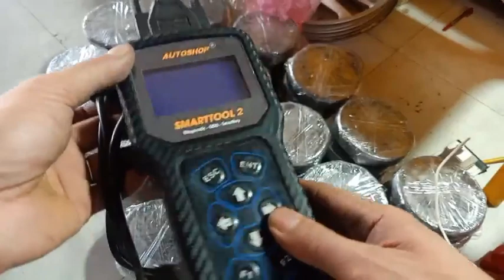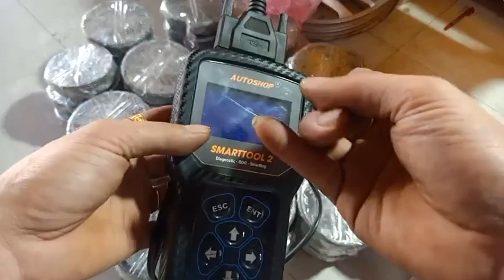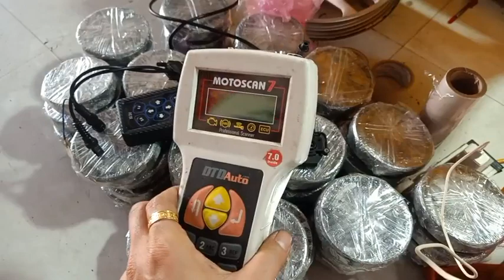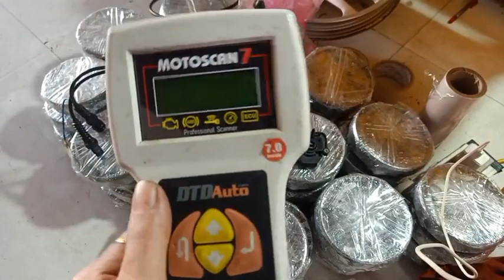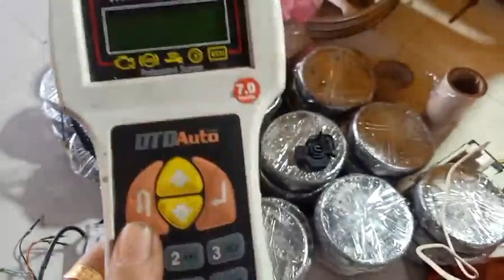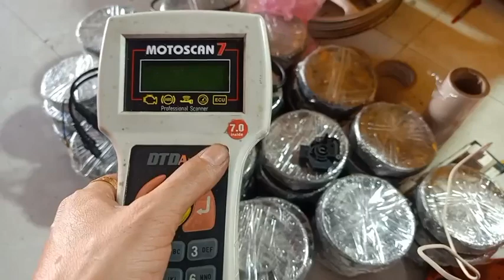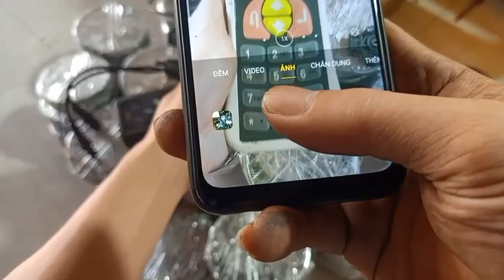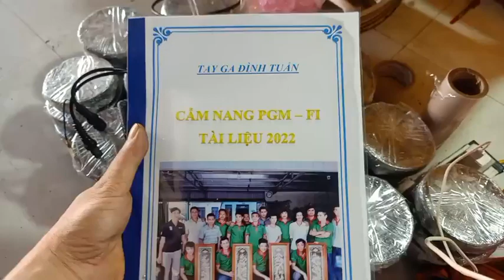Khóa học 2-12 DL về phun xăng điện tử giá 1,3 triệu 0909755993